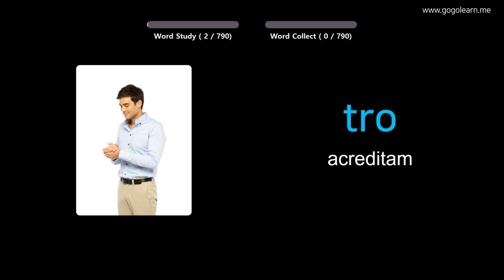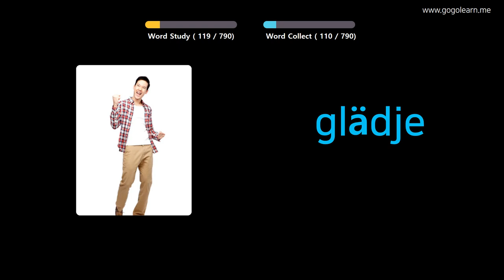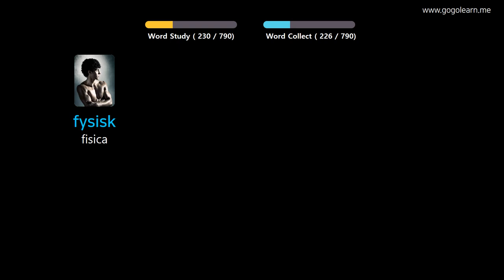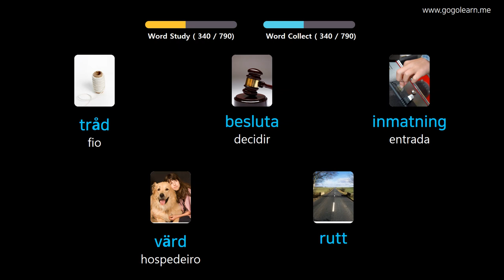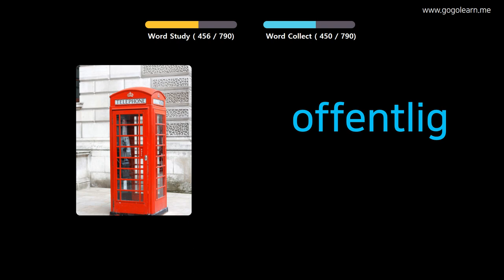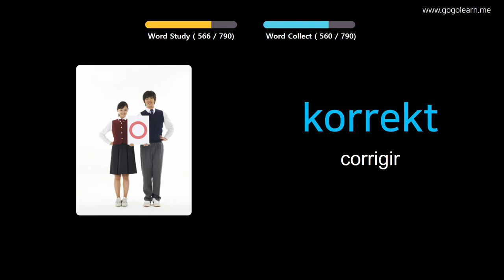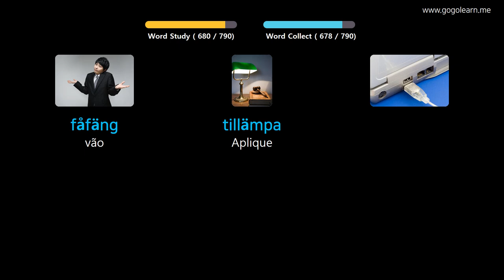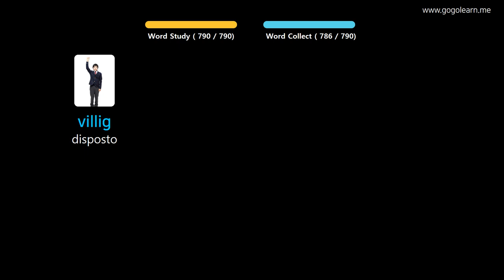Aprendendo Sueco Através De Fotos |Vocabulário Sueco Ensino Fundamental | Golearn